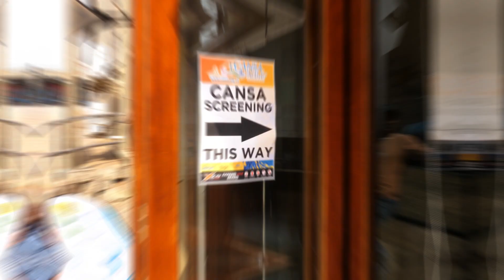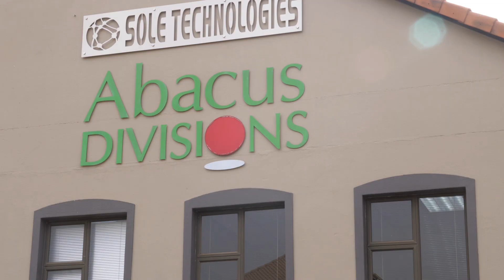Route 21 Corporate Park - Cansa Walk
Xco Group organised the 2019 Cansa walk to raise funds and awareness for Cansa and raised R150 000!